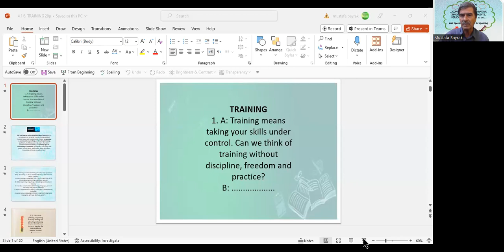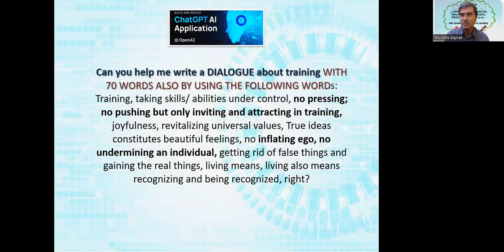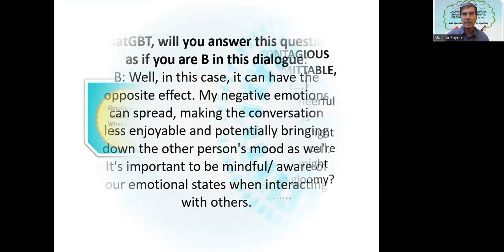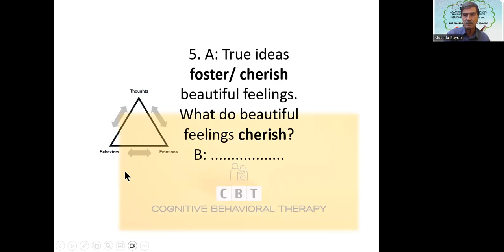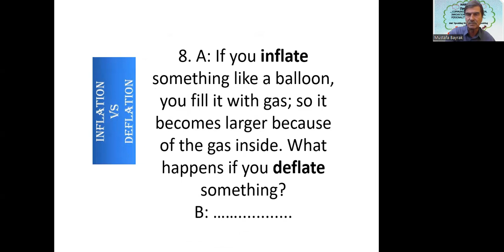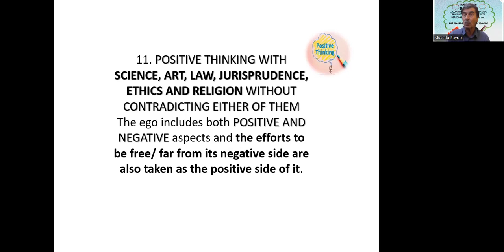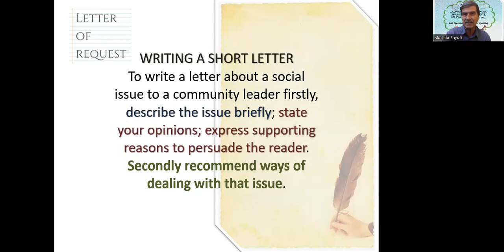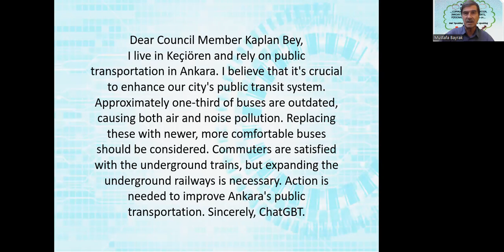4 1 6 Let's talk about TRAINING in English